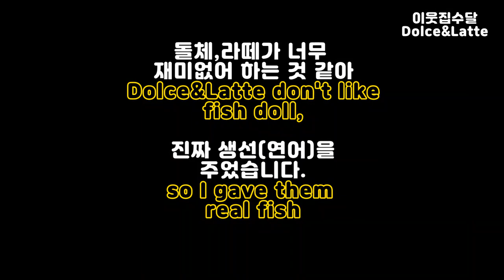수달에게 거대 생선인형을 준다면?/I gave Otter a fish doll